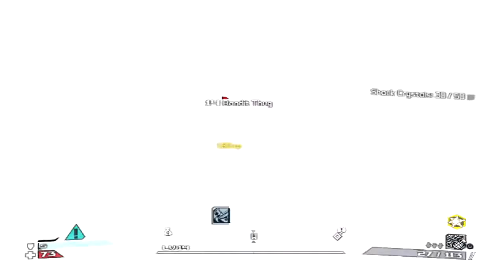Let's Play Borderlands part 12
I was playing this before it was even conceived